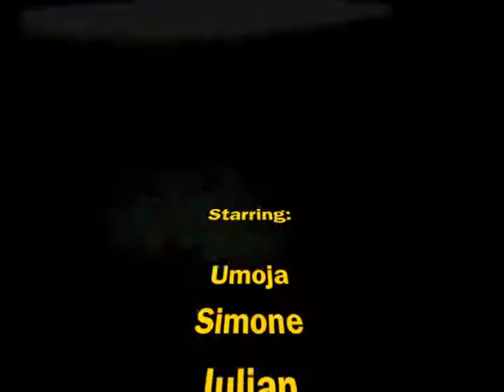Hat Chasers (Trayvon's edit) - The Labs @ CLP - East Liberty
Asha, Umoja, Walter, Simone, Julian, Romie, Pabeli, Jayla, (edited by Trayvon). Made in the Pittsburgh Filmmakers Youth Media Program at The Labs @ CLP.